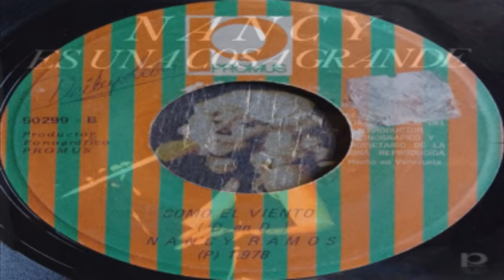NANCY RAMOS-COMO EL VIENTO.............(((ECOS DE JUVENTUD)))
COMO EL VIENTO(D. en D.)-NANCY RAMOS-VENEZUELA-1978.